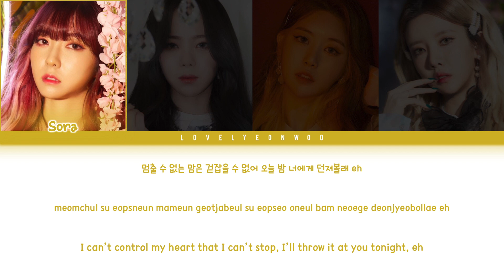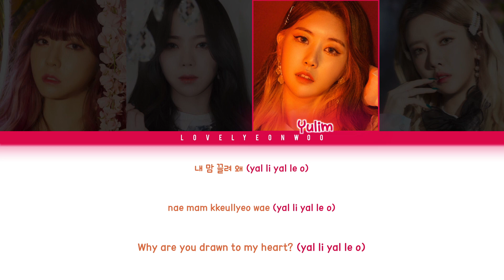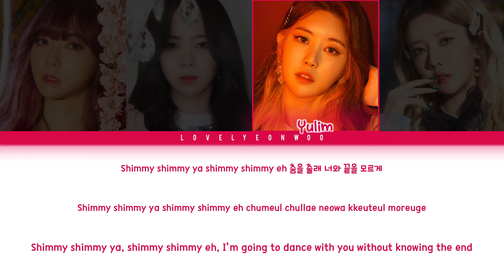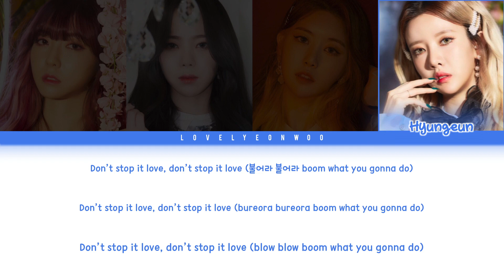PEACE (피스) – YALLACHA (얄라차) Lyrics (Color Coded Han/Rom/Eng)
Artist: PEACE (피스)
Song: YALLACHA (얄라차)
Album: ‘Find Your Peace’ Debut Single

Members: Sora, Say, Yulim, Hyungeun
My bias: Hyungeun

Don’t reupload.